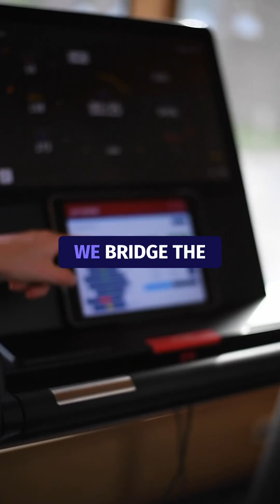RunEasi: Validated Data Beyond Standard Video Analysis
RunEasi offers a distinct approach to gait analysis. Unlike basic video analysis or many AI computer vision apps, it provides scientifically validated data, aiming to support robust clinical reasoning where other accessible tools may fall short.